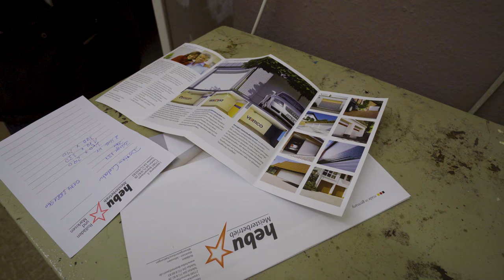KITESHOP VOR EINBRUCH SCHÜTZEN? // VLOG //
In diesem Video treffen wir uns mit einem Rolltor Lieferanten um ein Angebot zu bekommen.

DAVON LEBE ICH BZW. VERSUCHE ES ;)
MEIN KITESHOP:

Du möchtest Kontakt mit mir aufnahmen und nicht über YouTube kommentieren?